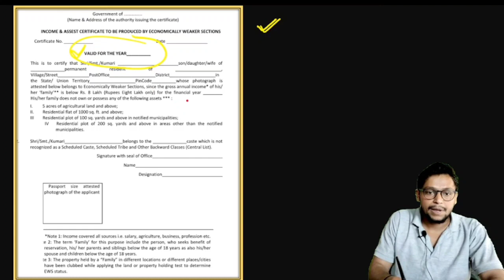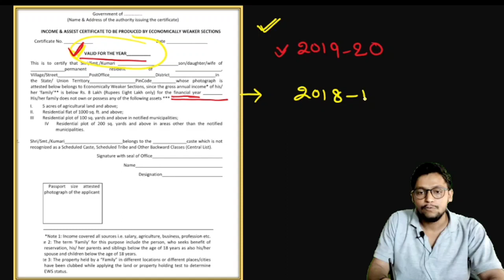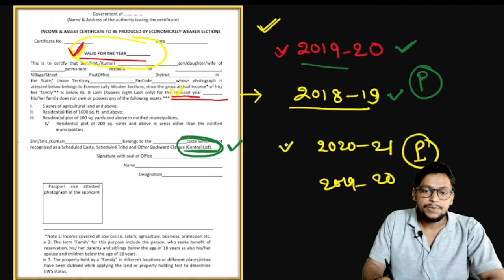SSC DV : EWS ISSUE All Doubt Clear | ssc ews financial year | ssc EWS valid year | ews format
EWS CERTIFICATE provisional / clear कब मिल रहा हैं, एसएससी chsl 2109 document Verification में

नई जानकारी/सूचना/ के लिए हमारे टेलीग्राम चैनल से जरूर जुड़े -

TOPIC COVER :
1.SSC ews provísional issue
2.ssc chsl 2019 document Verification
3.SSC ews issue update
4.ssc dv
5.ssc ews certificate date issue kya hai
6.SSC ews format kaisa hai
7.SSC ews crucial date kya hai

sK Yadav (Bihar)